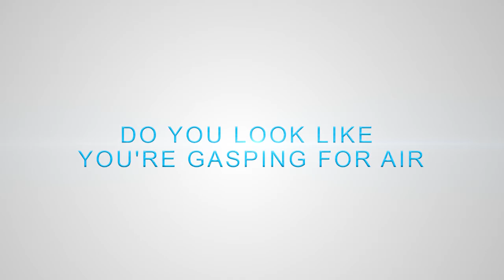Do You Look Like You're Gasping For Air When You SING?